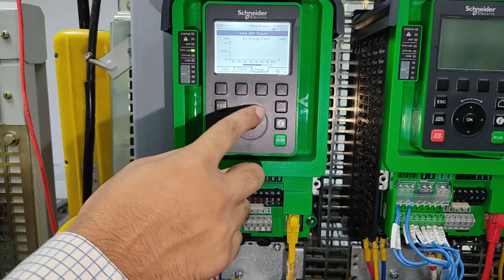How to Change Energy Graph in ATV Process Drives | Schneider Electric Support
This video shows how to adjust/customize the main display of the energy consumption time graph. It can be set to daily, weekly, monthly, or yearly. This graph is useful to calculate energy consumption for a specific period in a plant.